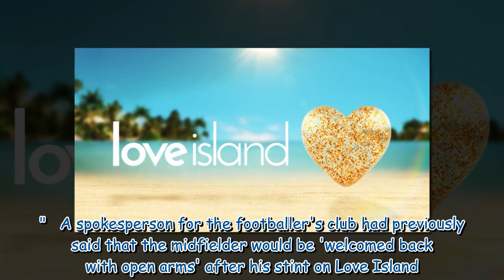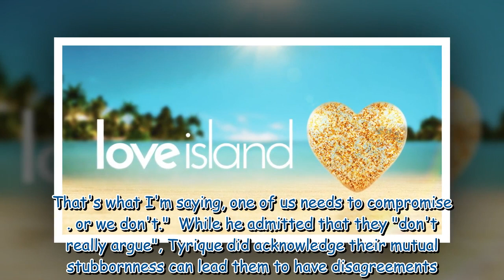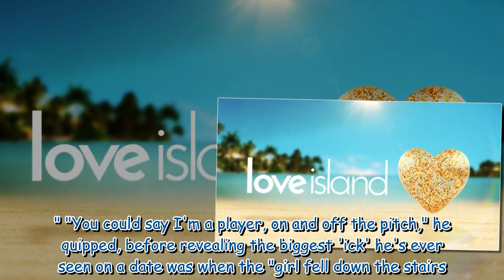Love Island star returns to 'normal job' with glowing reference after reaching 2023 final